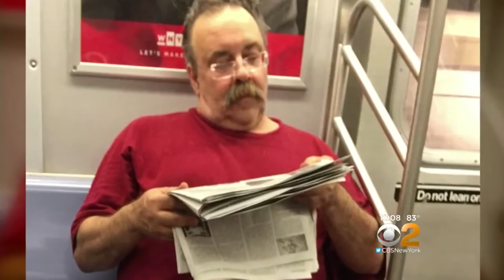Accused Subway Flasher Sought